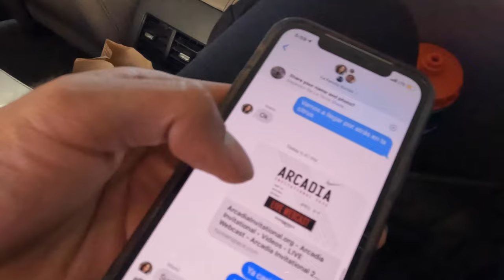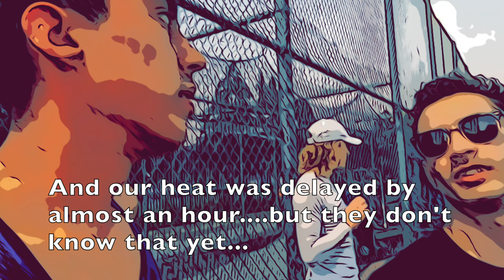Arcadia Invitational 2022 Vlog | ft. Matthew Donis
Finally got to compete at the Arcadia Invitational in the 3200m. Although 9:17 is an improvement, I know I could have done a lot better. Though considering that that was my third race in that week, it wasn't too bad. I later ran 9:14 at Mt. Sac Relays the following week right after a league meet. A lot of these races you come ill prepared, but you just have to push through and charge against the negative influences in your environment to realize your potential. Consistency above all else. You guys got this. HUGE THANKS to my family, especially my older brother and parents who work hard so that I can be here. Thanks to Coach Dodd, Justin, and Coach Alexander as well who came along on this journey and drove me around and took with me.